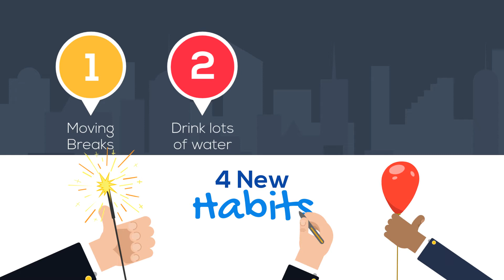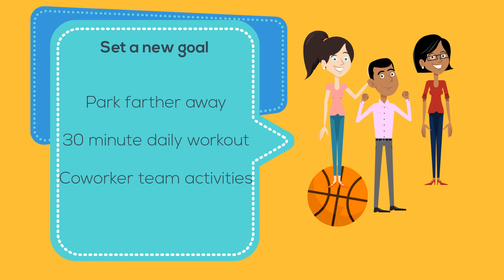Stay Healthy at Work with Deskercise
-Here is an instructional design animation video I created using PowToon. Need a creative instructional designer?

Let’s Deskercise and work healthier

Feeling Stressed?

Here are ideas to help you be more productive, happier & healthier.

Here are 4 things you can do that might help:

-take moving breaks

-monitor your eating habits

-add simple stretches throughout the day

Time to get moving! When you get your regular break be sure to get up and move around.

Drinking lots of water helps you take more moving breaks.

Eating smaller meals more often is better for you than a few large meals. Include healthy options in these small meals.

Ways to keep moving. Take time to stretch and move at your desk. There are many deskercise websites with excellent tips on how to stretch at your desk and help you feel more relaxed and recharged.

Remember these 4 ways to be healthier at work: Moving Breaks, Lots of Water, Eating Habits and Simple Stretches

What will you do for a healthier you?

Set a new health goal for yourself. Here are some examples of what you can do:
Are you meeting with a small group, then have a walking meeting.
Walk at lunch
Walk, bike or run to work
Instead of calling someone in the office with a question, walk to talk in person, instead of call
Take the stairs and not the elevator
Park farther away in the parking lot so you can walk more before and after work and at the store.
Include a 30 minute daily workout in your schedule.
Invite Coworkers to join in team activities like basketball, bowling or some other sport.

Which new healthy choice will you do?

Set your goal and track your progress.

Report your results and earn a badge!